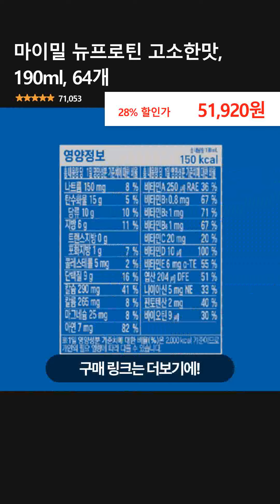마이밀 뉴프로틴 고소한맛, 190ml, 64개